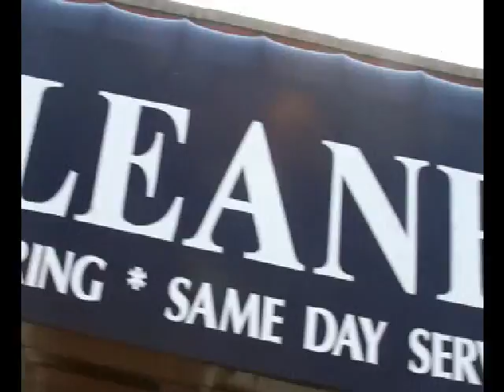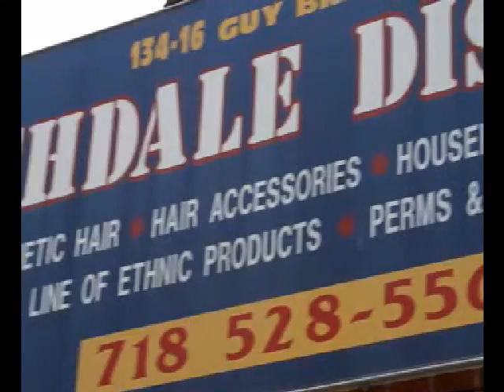GILLES CASANOVA HIP HOP PROMO (DIR BY SOUR FILMZ)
GILLES FREESTYLES OVER THE GZA CLASSIC